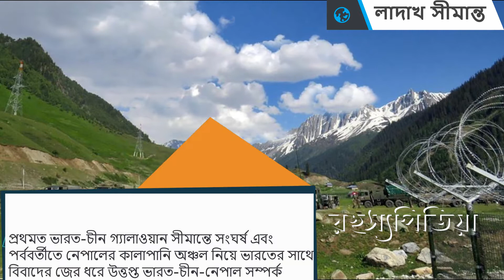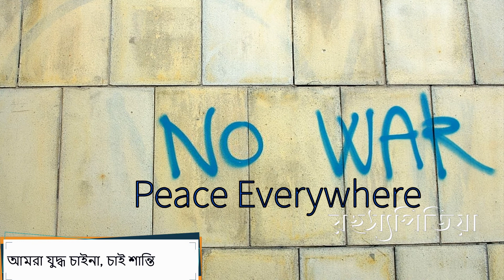চীন ভারত সামরিক শক্তি। নেপাল বনাম ভারত সামরিক শক্তি | কে এগিয়ে ? China India Nepal Military Power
চীন ভারত নেপাল যুদ্ধ নিয়ে বিশেষজ্ঞরা বিভিন্নরকম মন্তব্য দিচ্ছেন। যার মধ্যে চীন ভারতের যুদ্ধ নিয়ে অনেক বেশি গুঞ্জন হচ্ছে। কিন্তু এই দেশ গুলোর সামরিক শক্তি কেমন? বের করার চেষ্টা করেছি এই military power comparison পর্বে। রহস্যপিডিয়া । Rohossopedia